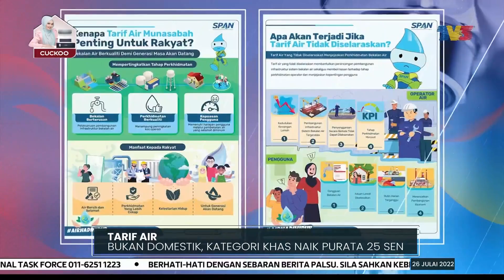TARIF AIR | Bukan Domestik, Kategori Khas Naik Purata 25 Sen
Tarif bekalan air bagi kategori bukan domestik serta kategori khas di Semenanjung dan Labuan naik secara purata 25 sen bagi setiap meter padu.

Kementerian Alam Sekitar dan Air (KASA) dalam satu kenyataan berkata, kenaikan itu berkuat kuasa mulai 1 Ogos ini.